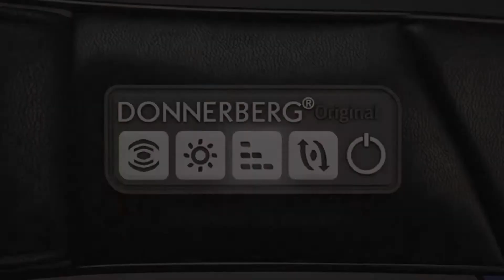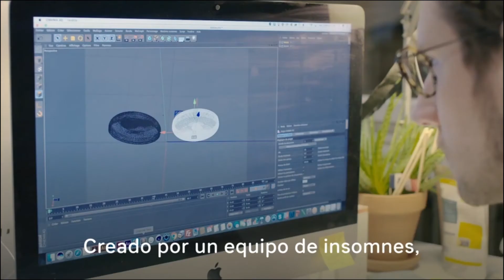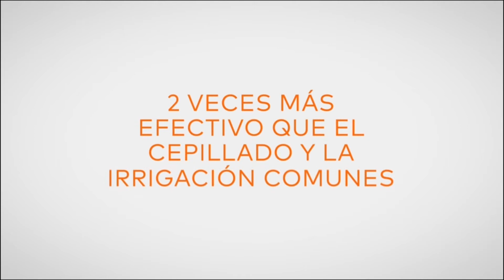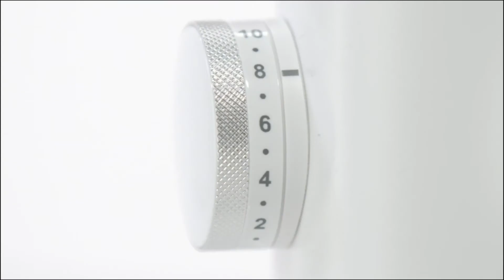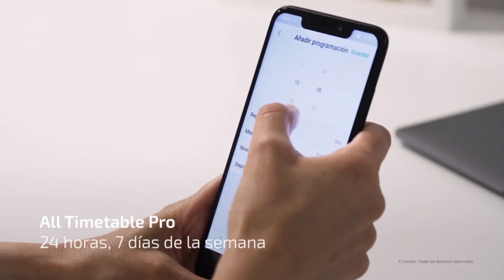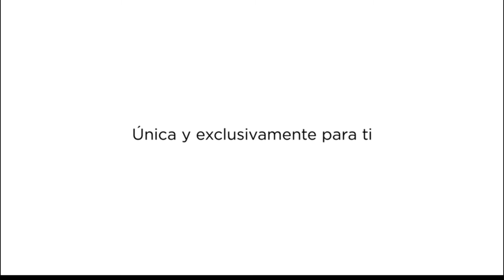5 Ideas de REGALO para MAMÁ / REGALOS para MUJER Amazon / Regalo ORIGINAL para MI MADRE 2025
Bienvenido al top 5 Regalos Originales para tu madre o cualquier mujer👧
Hemos seleccionado 5 productos muy interesantes que puedes comprar hoy mismo.
Te dejamos los enlaces aquí abajo por si quieres echarle un vistazo👇

⬇️ ENLACES DE AMAZON ESPAÑA 🇪🇸 ⬇️

🏅5 - Masajeador

🏅4 - Conciliador de sueño

🥉3 - Cepillo e irrigador dental

🥈2 - Robot limpiador multifunción

🥇1 - Gafas de sol con altavoces

Si quieres que hagamos algún top en especial háznoslo saber!